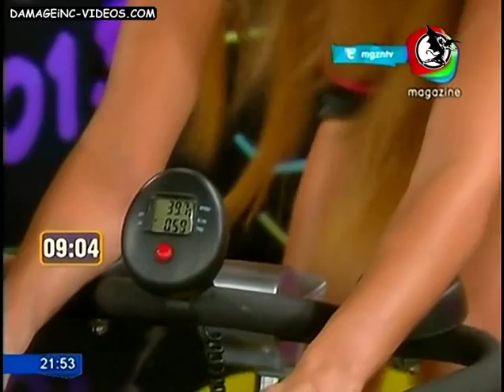Laura Gaffuri La Noche Del Domingo Bici Escote